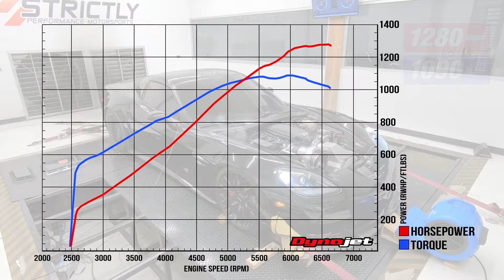C6 Corvette Z06 430ci LSX, F1X ProCharger | Dyno Session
1280whp / 1090 ft.lbs

- F1X Procharger

0:00 Overview
0:20 Dyno Pull
0:31 Dynograph / Results
0:52 Thanks for Watching!

Strictly Performance Motorsports
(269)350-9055